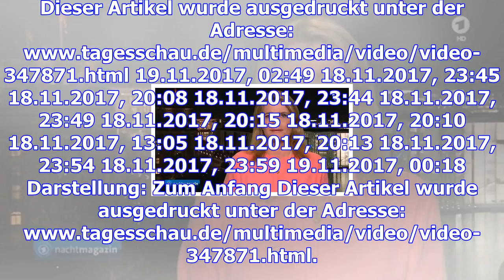Tina hassel, ard berlin, mit einer analyse zu den jamaika-sondierungen